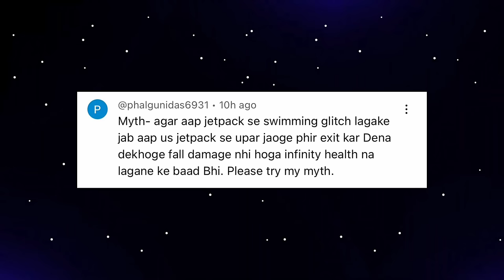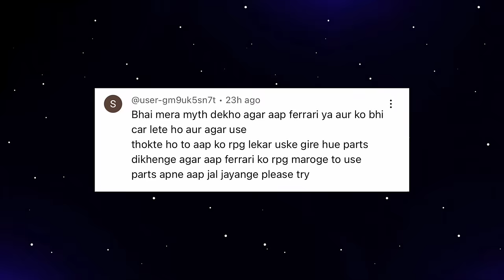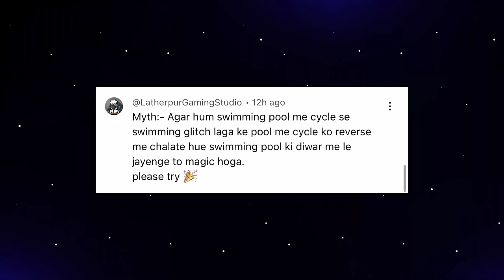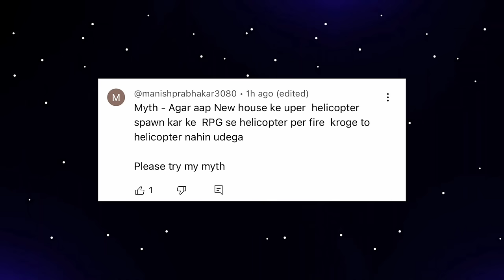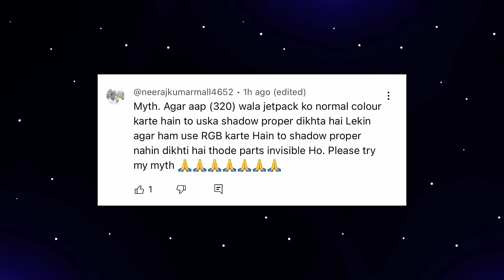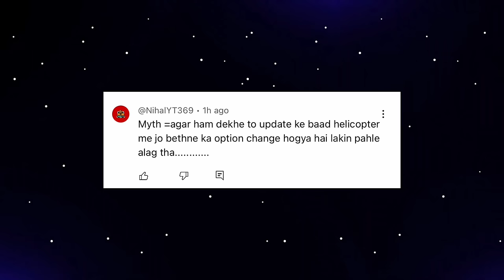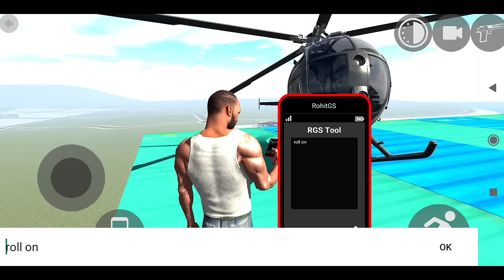Top 7 New Myths in Indian Bikes Driving 3D | Myths #9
This video is about Top 7 Myths in the game : indian bikes driving 3d android game, i tried showing top 20 Myths  in the game Indian bikes driving 3d.

📬 Social Media Links : Soon

- Indian bikes driving 3d top 5 glitch
- Indian bikes driving 3d RGS use